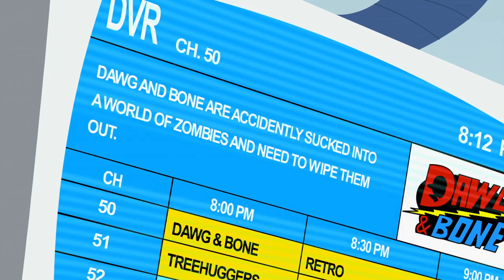Johnny Test: King Johnny // Johnny Re-Animated | Videos for Kids